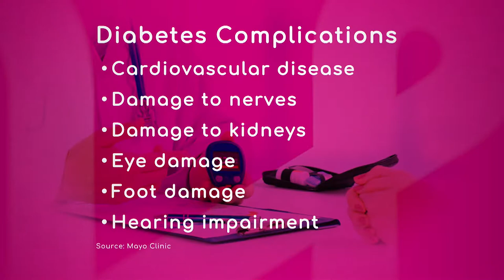Complications of Diabetes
Damage to nerves and kidneys, cardiovascular disease, and eye and foot damage are some complications of diabetes. Dr. Lara Paraskos, Endocrinologist with Baptist Health South Florida, explains what can happen when the disease is not controlled and what other complications a patient can suffer from.